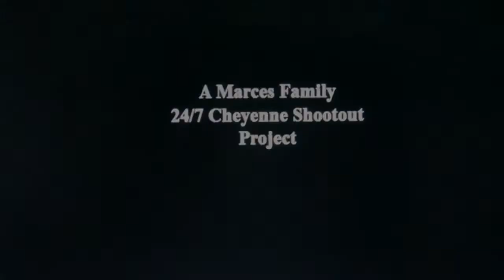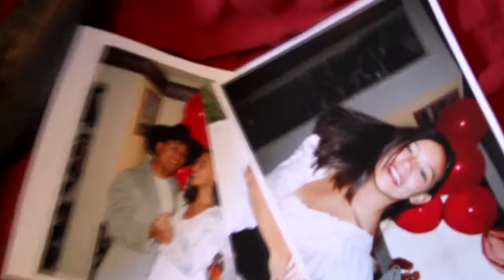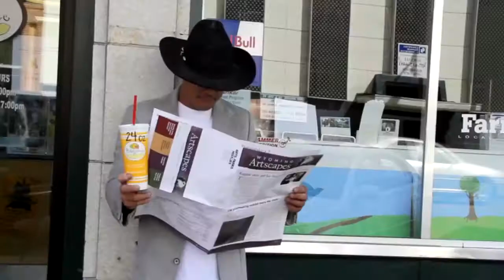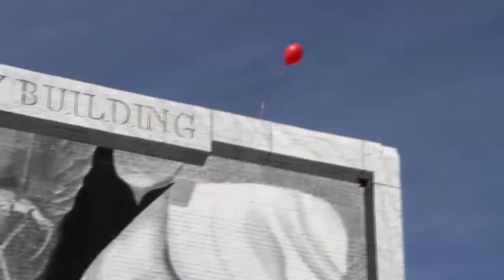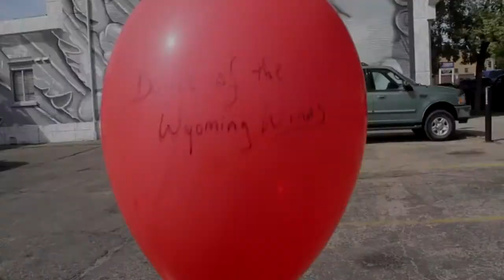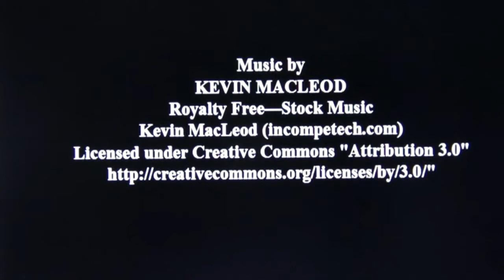Dance of the Wyoming Winds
Best Sound Editing
Best In-Camera Editing